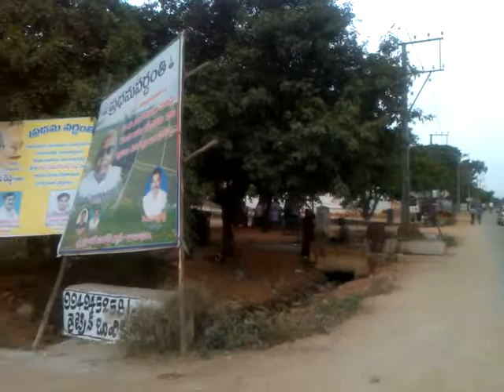lakkireddypalli video 1